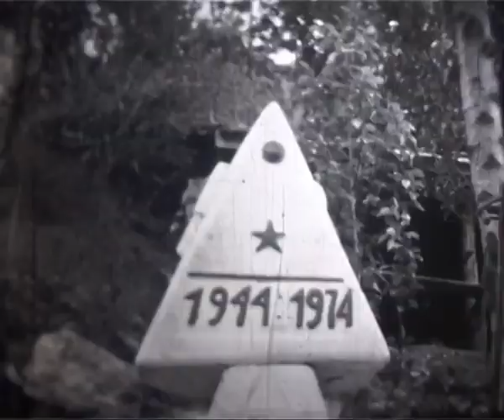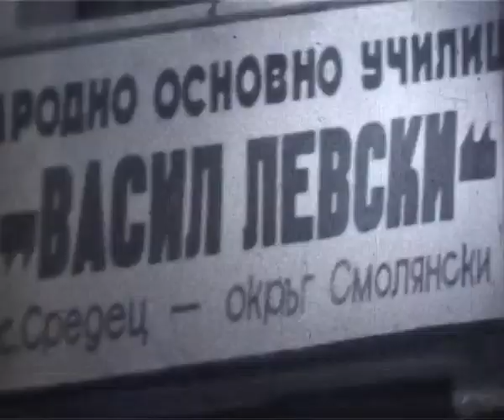Село Средец - 1974 г.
Село Средец община Неделино през 1974 година